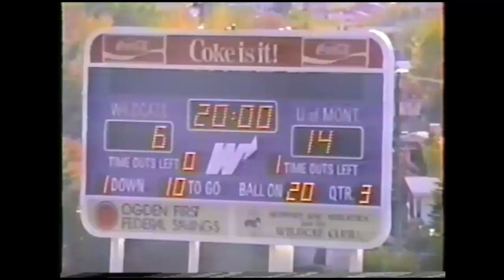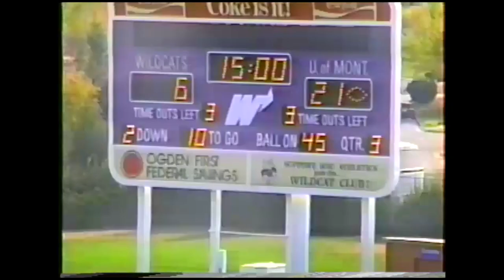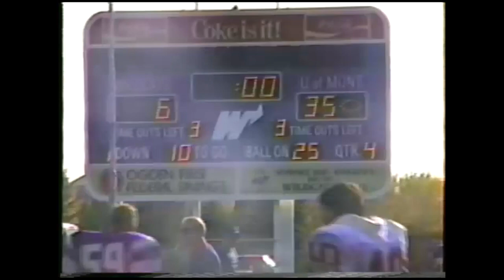MCC @ Weber State 1988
MCC @ Weber State Football Game 1988